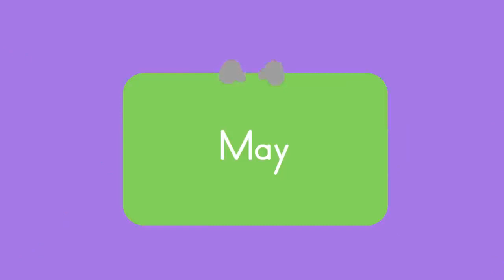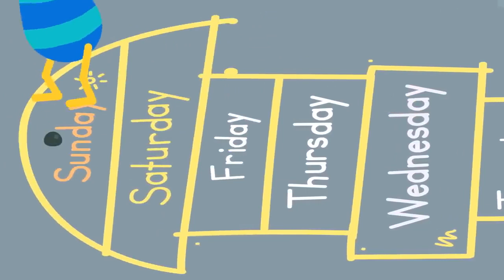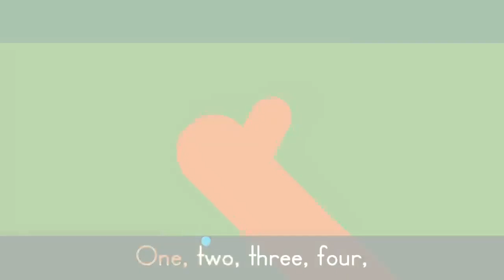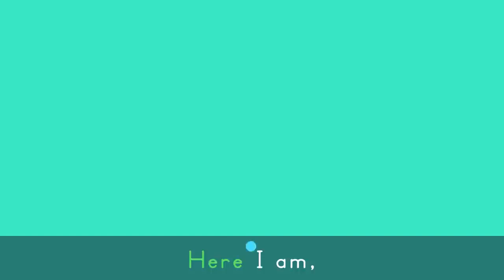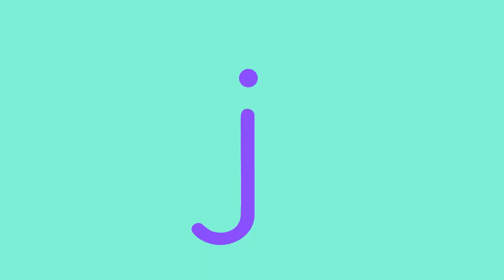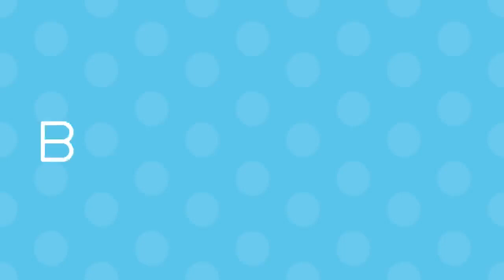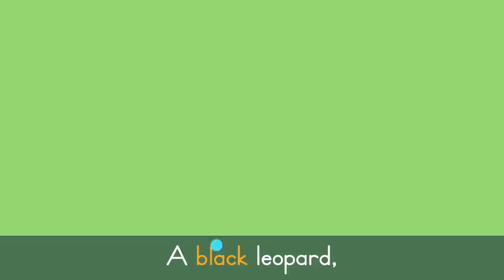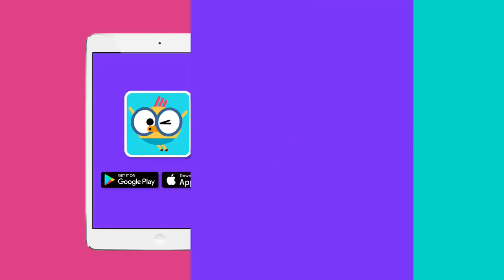Twinkle Twinkle Little Star + More Baby Songs ⭐ | Lingokids